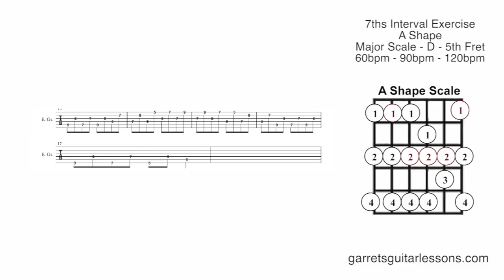7ths Interval Exercise (A Shape)